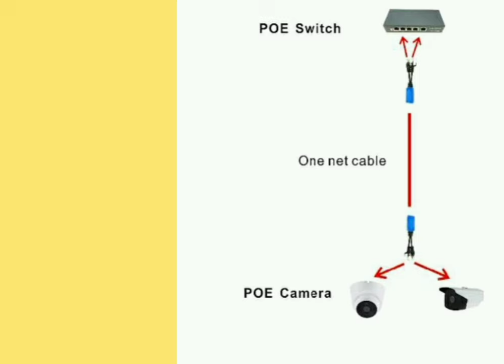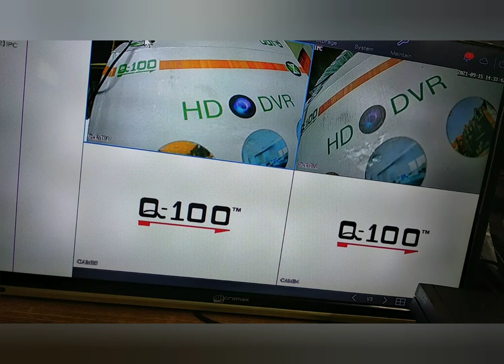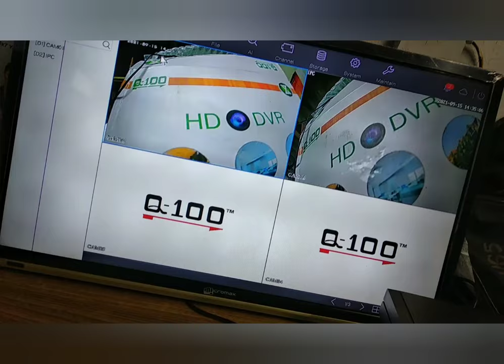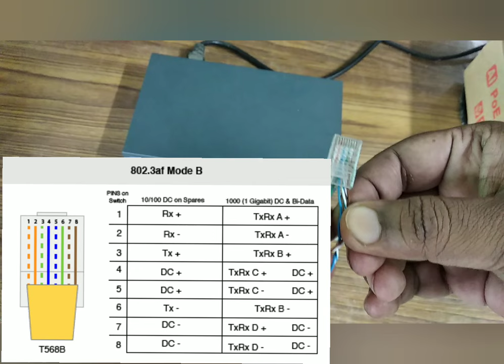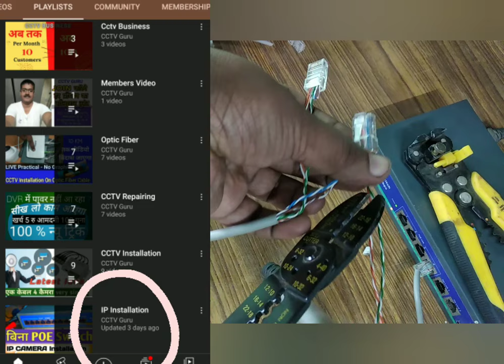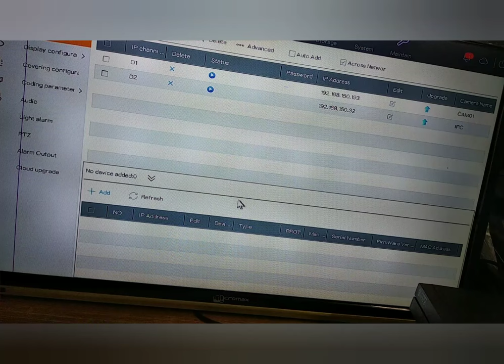2 IP camera Over a single cable by POE Switch | 2 IP camera over a single cable without any splitter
2 IP camera Over a single cable by POE Switch | 2 IP camera over a single cable without any splitter
this is very unique idea for cat6 cabling or smart cabling where 2 IP camera can be run on single cable without using any splitter or connector.

for other cctv products tools and Smart Gadgets which is filter from Amazon site. you can buy from this website

जादुई क्रिम्पिंग टूल्स के लिए इस लिंक पर क्लिक करें

crimping tools aur LAN Tester ek saath is link par jaye

IP से संबंधित सारे वीडियो इस लिंक पर मिल जाएंगे

IP Camera All Video on this link